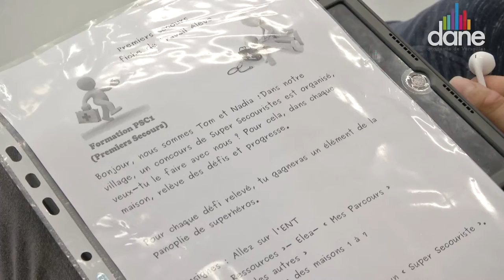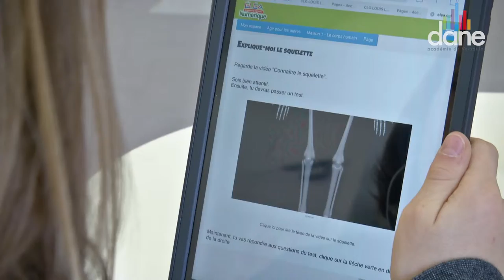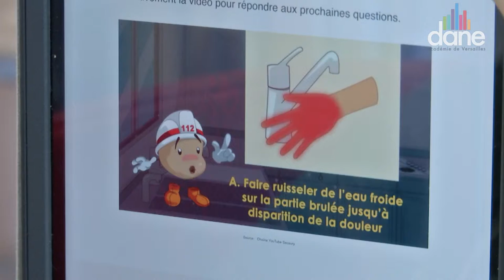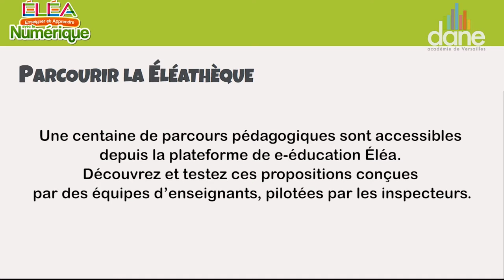Agir pour les autres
« Agir pour les autres », un parcours Éléa du projet Handicap et Numérique 78 adapté aux élèves en ULIS et utilisable avec tous les élèves - Dane Versailles - avril 2019